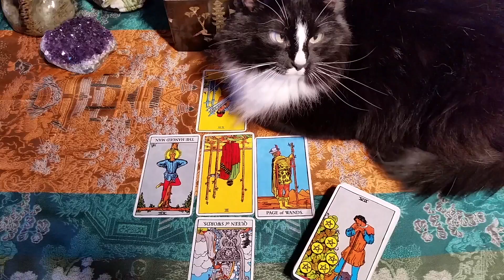NICHOLAS THE CAT FANS - MOVIE 3